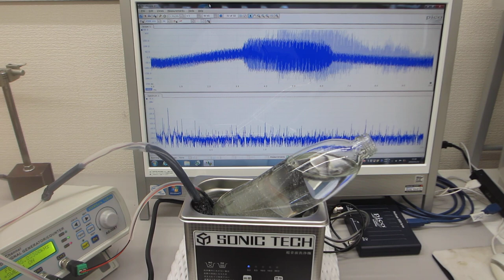超音波洗浄器（42kHz 35W)を利用した、オリジナル超音波実験（超音波システム研究所）